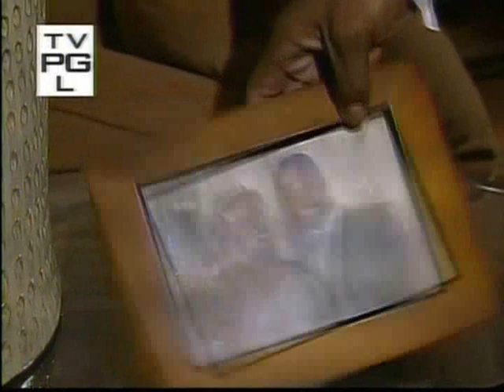Angie & Jesse 8-20-2008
Angie finally realizes that the Hubbards can not just pick up where they left off. Jesse questions whether he treats Cassandra differently than Frankie